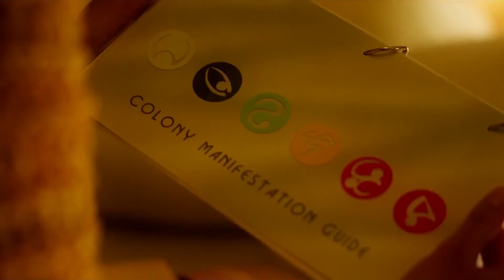How to Talk to Girls at Parties | Trailer | 2017 | Nicole Kidman | Elle Fanning | Comedy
Trailer for How to Talk to Girls at Parties starring Nicole Kidman and Elle Fanning.
John Cameron Mitchell, director of the acclaimed films Hedwig and the Angry Inch and Shortbus takes us to an exotic and unusual world: suburban London in the late 70s. Under the spell of the Sex Pistols, every teenager in the country wants to be a punk, including our hopeless hero Enn. Hearing the local punk Queen Boadicea is throwing a party, Enn crashes the fun and discovers every horny boy's dream; gorgeous foreign exchange students. When he meets the enigmatic Zan, it's lust at first sight. But these girls have come a lot further than America. They are, in fact, aliens from another galaxy, sent to Earth to prepare for a mysterious rite of passage. When the dark secret behind the rite is revealed, our galaxy-crossed lover Enn must turn to Boadicea and her punk followers for help in order to save the alien he loves from certain death. The punks take on the aliens on the streets of London, and neither Enn nor Zan's universe will ever be the same again.

CAST
Nicole Kidman
Elle Fanning
Ruth Wilson
Matt Lucas
Alex Sharp

DIRECTOR
JOHN CAMERON MITCHELL

WRITER
Philippa Goslett

STUDIO
StudioCanal